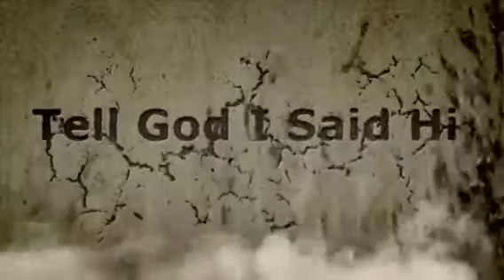Seal of the gods vfx reel